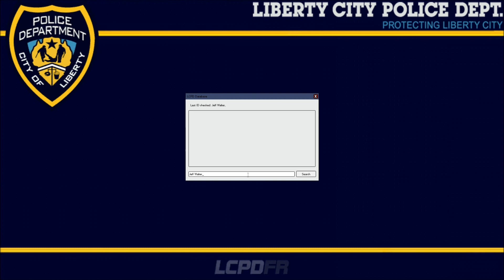LCPD First Response - Grand Theft Auto IV - Episode 66 (LCPDFR 1.0)